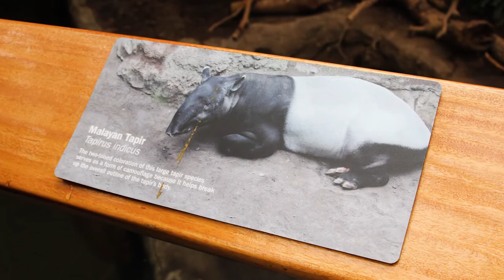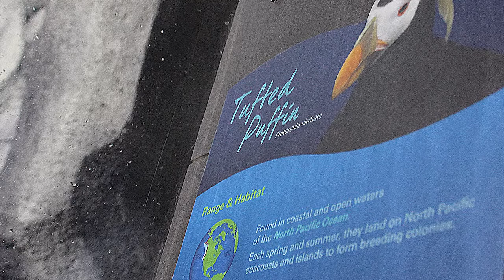The Jungle and the Aquarium at Omaha Henry Doorly Zoo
The Omaha Zoo is the 3rd best zoo in the country. The Lied Jungle is America's largest indoor rainforest.